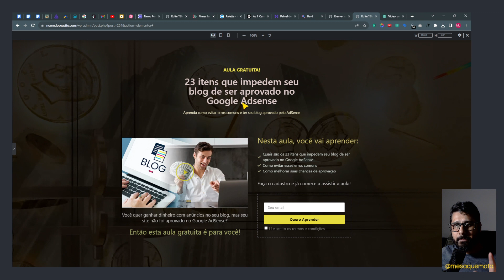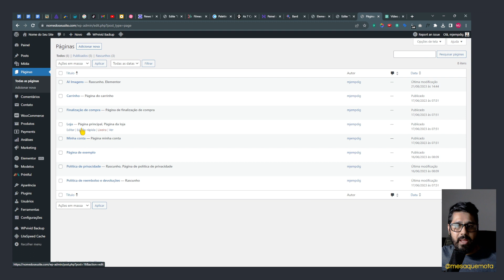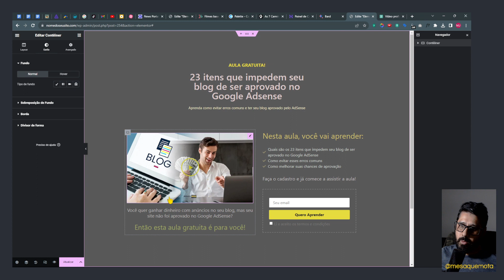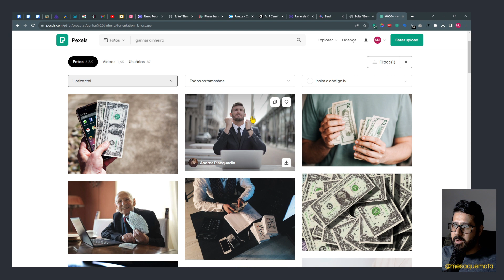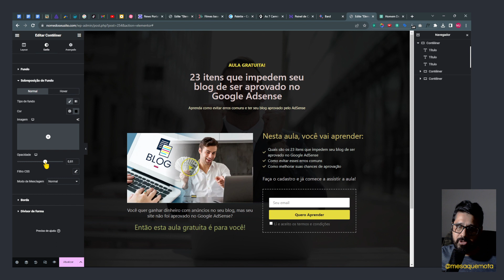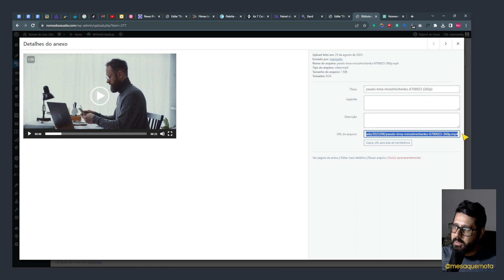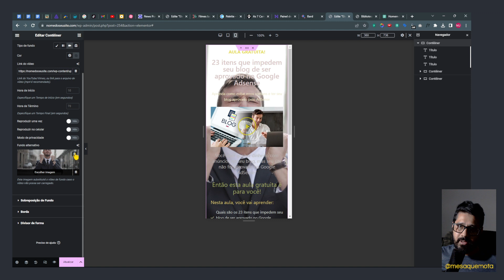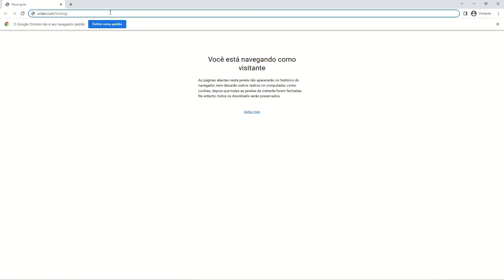🧑‍💻 ELEMENTOR: Como Alterar o Fundo (background) de Uma Página, Seção, Contêiner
🏆 Neste vídeo vou te ensinar como editar o fundo (background) de uma página, seção, ou contêiner. Vou mostrar como usar vídeo, imagem, cor sólida, cor degradê e até slideshow de imagens com efeito de zoom, tudo sem programação usando o plugin elementor.

00:00 Introdução ao Conteúdo;
00:31 Exemplos de background do elementor;
01:43 Explicação e dica extra;
04:27 Background de cor sólida;
04:58 Background de imagem e overlay;
08:14 Background de Degradê;
08:42 Background de vídeo e overlay;
11:04 Background de slideshow;
12:01 Dicas finais e encerramento.